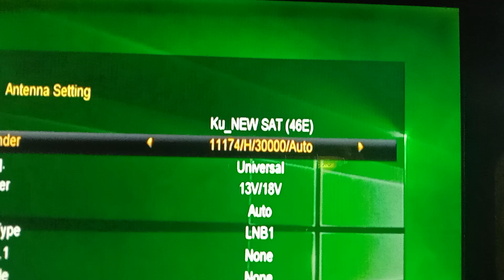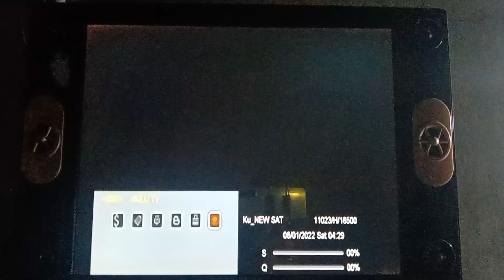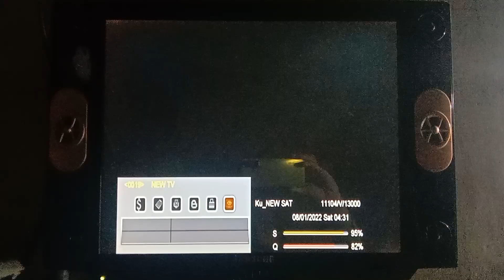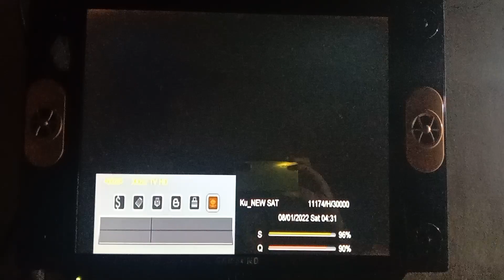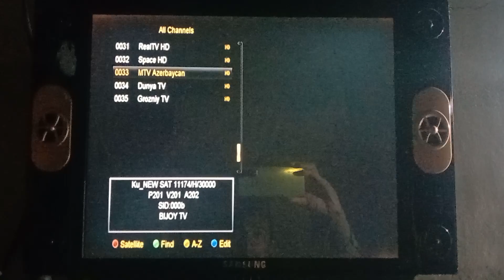46E Azerspace Latest update New movies channel add || 29/3/2022.